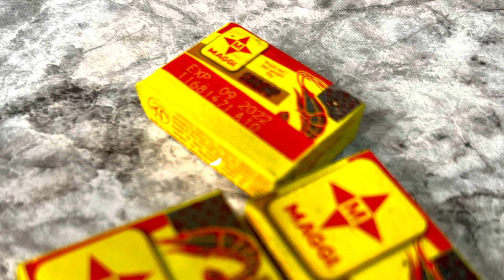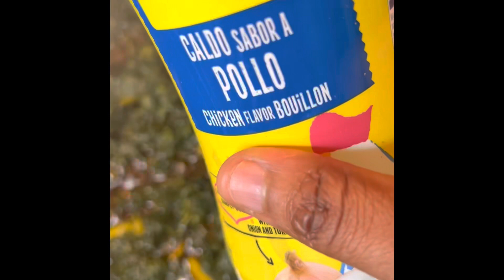Careless Greens (Liberian Dish)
This video is made with instructions on it.